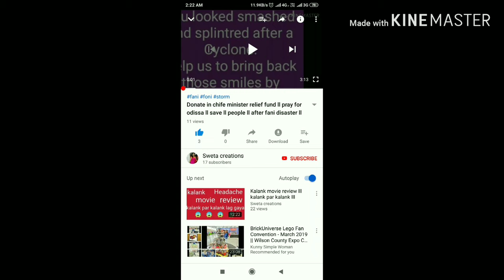Vlogs ll night routine ll barat ll newintro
Video descriptions:
For everyone.
Thank u.
      Follow me in Twitter -Sweta patro/@swetapatro1